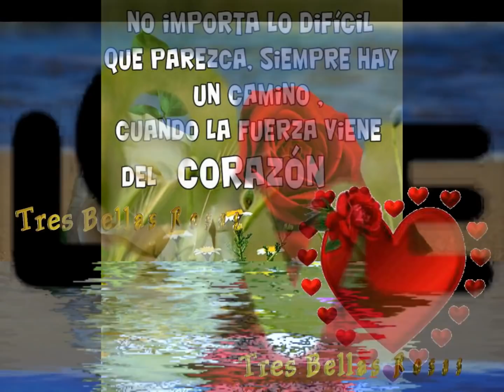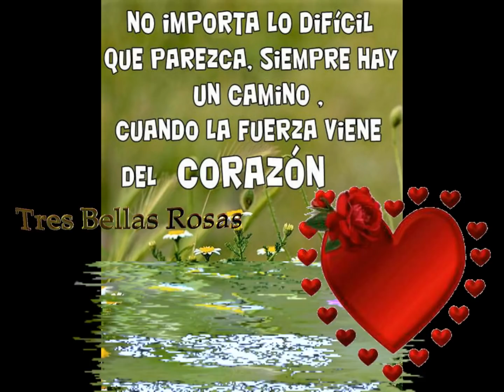Feliz Miércoles un saludo especial para ti con todo cariño ❤️🌹